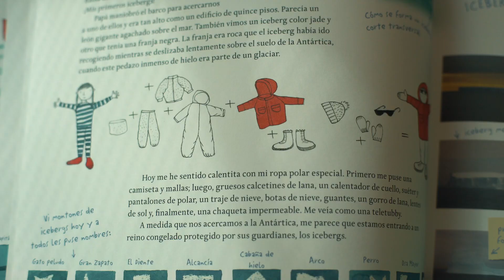Te Recomiendo Un Libro - Capítulo 5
📖Compartimos un nuevo capítulo de la sección Te Recomiendo Un Libro, donde Luciana Jara nos cuenta sobre la magia que podemos encontrar en los libros. En esta ocasión nos recomienda "Sofía viaja a la Antártida".
🌟Recuerda que estos libros se encuentran disponibles en nuestra Biblioteca Municipal Lautaro Cánovas Zurita.
Aquí te dejamos el quinto capítulo de Te Recomiendo Un Libro.🎥